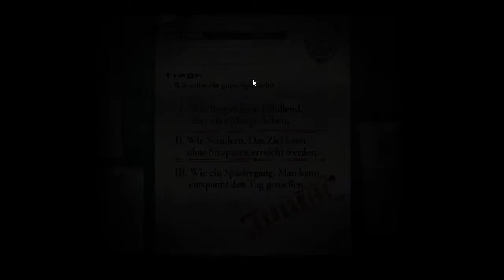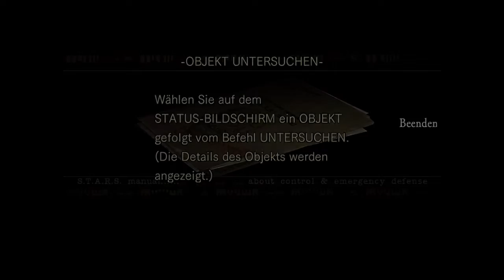Resident Evil biohazard HD REMASTER | Folge 1 Jill Kampange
GPU: NVIDIA GeForce RTX 3060 Ti
CPU: 11th Gen Intel(R) Core(TM) i9-11900 @ 2.50GHz
Arbeitsspeicher: 32 GB RAM (31.87 GB RAM verwendbar)
Aktuelle Auflösung: 1366 x 768, 59Hz
Betriebssystem: